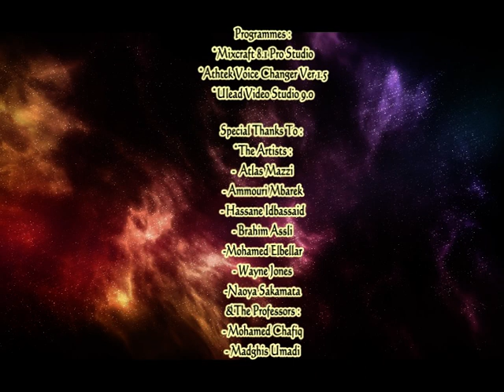anuHyu - tullisin d iriyyin || الاخــتــلاف - قـصـص وآلام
anuHyu tindrt tamaynut zzv uhil n
tullisin d iriyyin

قاموس الحلقة
amun : مجتمع
tidrfit : حرية
azrf : حق
zawrn « ar i ttzawar » : يعاتبون "يعاتب"
awttas : هدف
tanafut : مصلحة
tullisin : قصص
iriyyin : آلام
tamagit : هُوّية
tutlayt : لغة
iZZvZn « iZZghZn » : آمن "يؤمن"
tidt : حقيقة
tillawt : واقع

Songs :
*dissociation - Naoya Sakamata
*waZ - Ammouri Mbarek
*Sound Effects - !
*ayouz i warda - Brahim Assli
*a quiet thought - Wayne Jones
(Youtube Library)
*addak ortorrit azin - Mohamed Elbellar
*nssuda ur nssudi - Hassane Idbassaid
(Original Song By : Izenzaren Chamekh)

anf-i-LaZ's Logo & Official Cover
Pic & Intro Created By :
Atlas Ismaeil Mazzi

Character's Voices :
AmoRIttos Mazzi

Voice Recorded :
*Magnétophone  PC P3 / HP
*Mobile Phone (Vodafone 200)
*Changeur De Voix
(Phone Application)

Programmes :
*Mixcraft 8.1 Pro Studio
*Athtek Voice Changer Ver 1.5
*Ulead Video Studio 9.0

Special Thanks To :
*The Artists :
-  Atlas Mazzi
- Ammouri Mbarek
- Hassane Idbassaid
- Brahim Assli
-Mohamed Elbellar
- Wayne Jones
-Naoya Sakamata
&The Professors :
- Mohamed Chafiq
- Madghis Umadi
- Phone Application : Awamal Qamus
& Sites Web :
& Youtube Channels :
-Ammouri Mbarek
- Hassane Idbassaid
-Brahim Assli
- Mohamed Elbellar
Youtube Library

Written , Edited & Directed By :
AmoRittos Mazzi

Production :
Radio anf-i-LaZ